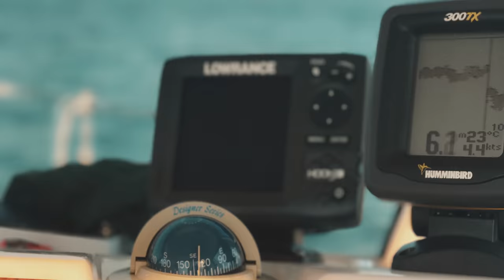DJI Phantom 4 - Sicily summer days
Few days spent in Marsala, Sicily